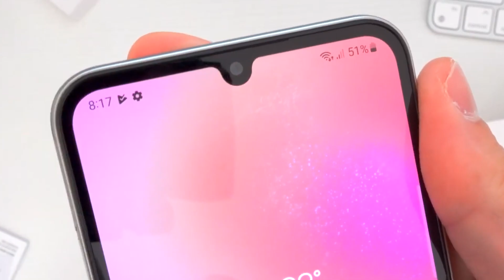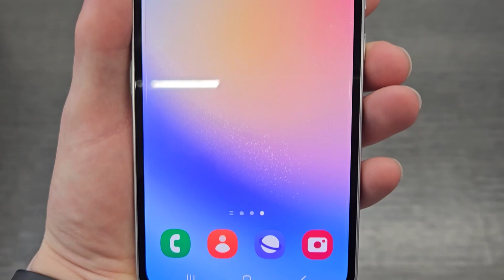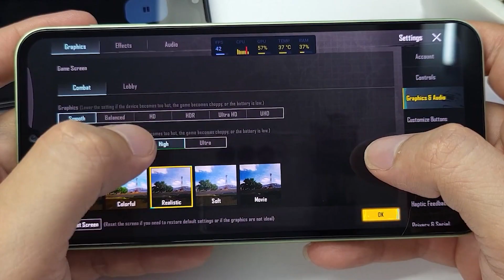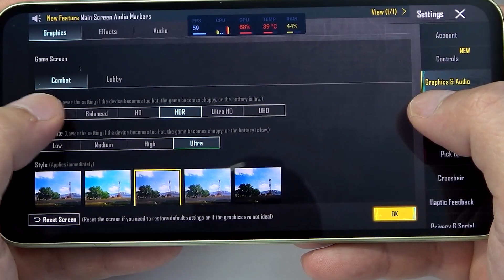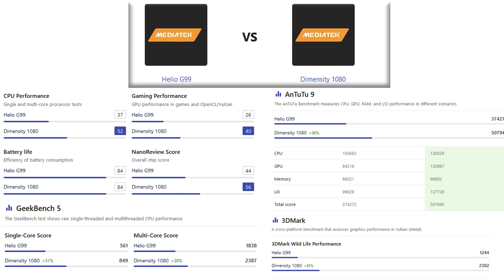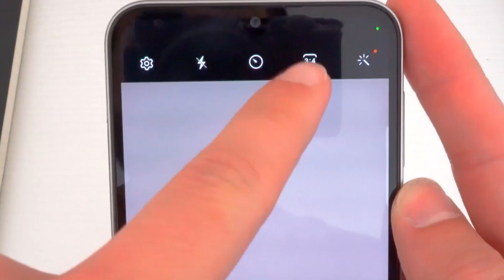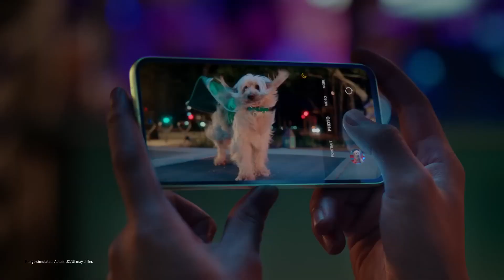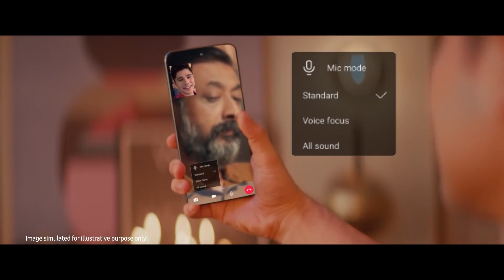Samsung Galaxy A24 VS Samsung Galaxy A34 Detaylı Karşılaştırma! | Aradaki Fiyat Farkına Değermi ?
Herkese Merhaba,Bu videomda Samsungun Uzun yazılım desteği ve Fiyat performanslarıyla dikkat çeken A serisinin yeni üyeleri Galaxy A24 modeli ile Samsung Galaxy A34 5G modelini Teknik özellikleriyle birlikte detaylı bir şekilde kıyaslayacağım.Kutu içeriklerinde bizleri neler karşılıyor,Tasarımlarında farklılık veya benzerlikler varmı,Hızlarında ve Oyun Performanslarında fark varmı,Kalite düzeyleri ne seviyede,Ekran kalitelerinde ne gibi farklılıklar mevcut,Galaxy A24 ve Galaxy A34 modellerinin teknik özelliklerinde ciddi farklar varmı,Hafıza ve Ram değerleri ne kadar, Güncelleştirme destekleri kaç yıl sürecek ? Aradaki fiyat farkına değermi gibi merak ettiğiniz tüm bu soruların cevaplarına videoda ulaşabilecekseniz.

00:00 Giriş
00:57 Samsung Galaxy A24 ve Samsung Galaxy A34 kutu içerikleri
01:21 Renk seçenekleri ve Tasarımları
02:44 Ekran özellikleri
04:21 Teknik Özellikleri performansları ve işlemcileri
04:38 Samsung Galaxy A24 Pubg Fps Testi
05:56 Samsung Galaxy A34 Pubg Fps Testi
06:30 Antutu 9 benchmark,GeekBench 5 Test Skorları
06:58 Kamera Özellikleri
08:34 Batarya,Şarj,Güncelleme Desteği
10:01 Galaxy A34 Ses Odağı testi
10:20 Samsung Galaxy A24 vs Samsung Galaxy A34 Sar Değerleri
10:34 Değerlendirme